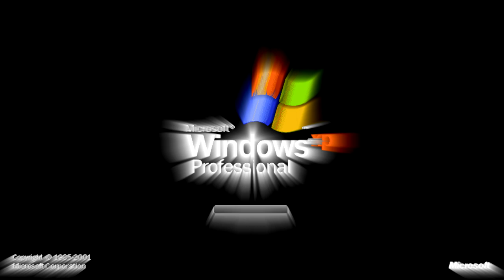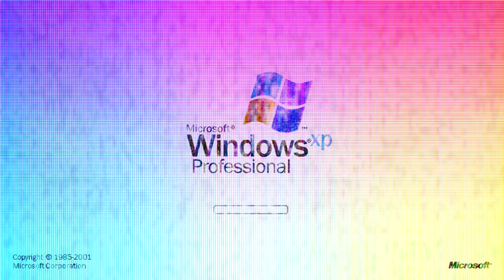Windows XP Effects [ERROR]